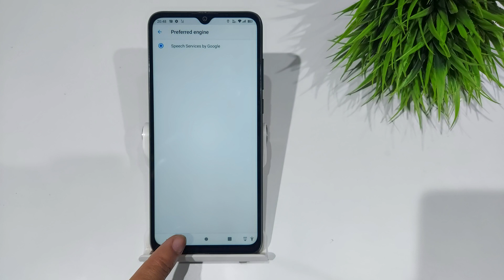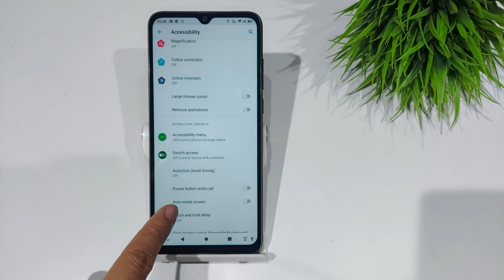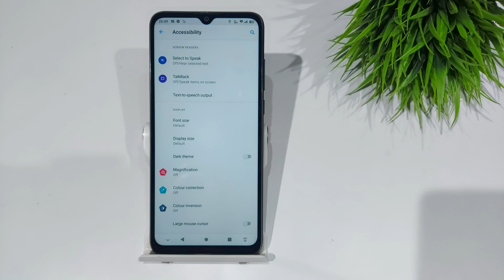How to remove stickman in android | Android me accessibility button kaise remove kare